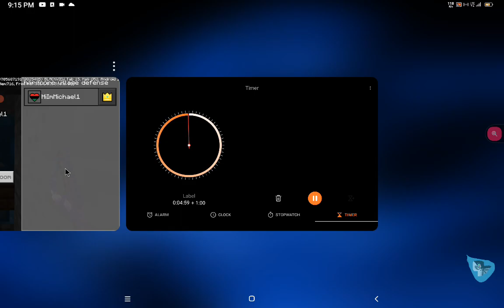Episode 224 5 Minute mineCrafts Hardcore Village Defense 4